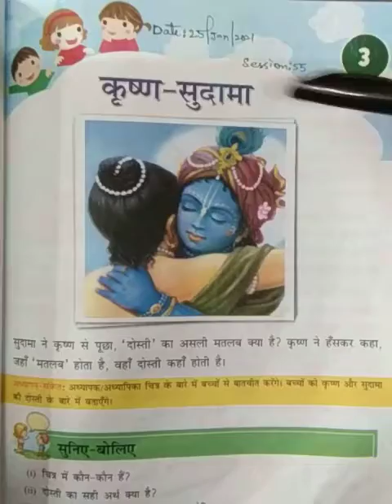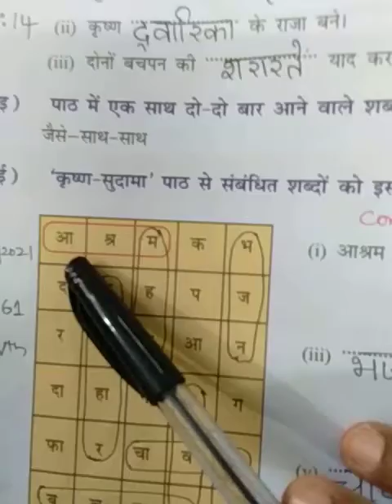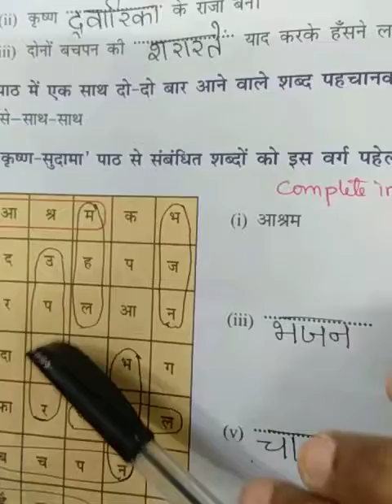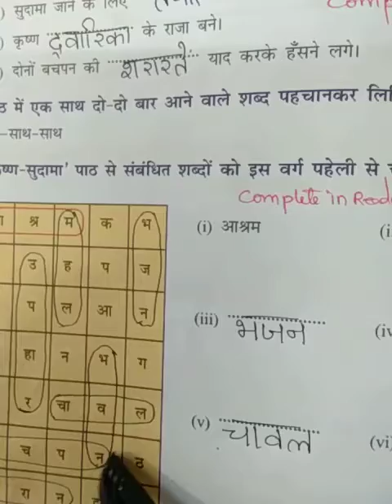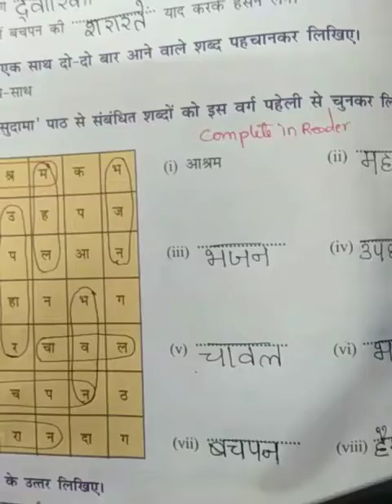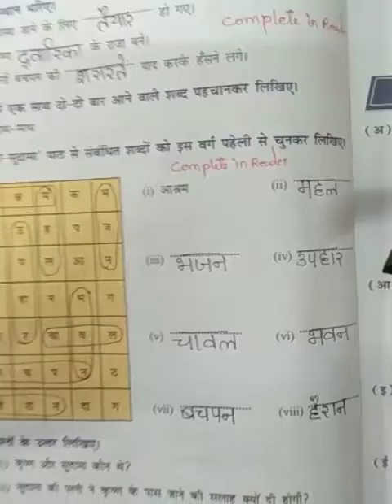4th class/ Hindi/Day 14/16.Aug.2021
4th class/ Hindi/Day 14/16.Aug.2021